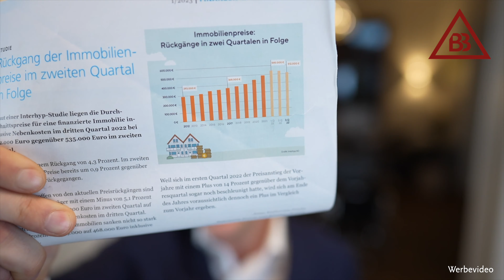Der Immobilienmarkt 2023 - Sind die Preise wirklich um 50% gefallen?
Vor ca. 6 Monaten hatten wir das Thema "Preisverfall am Immobilienmarkt" bereits in einem unserer Videos thematisiert und die Situation bewertet.
Doch wie sieht der Markt heute aus? Wir schauen zurück und ziehen Bilanz!